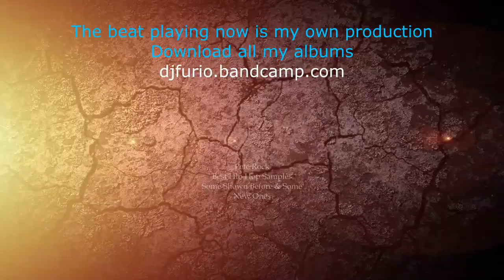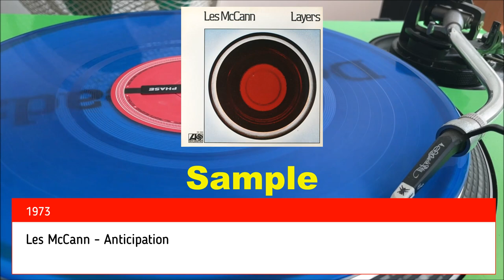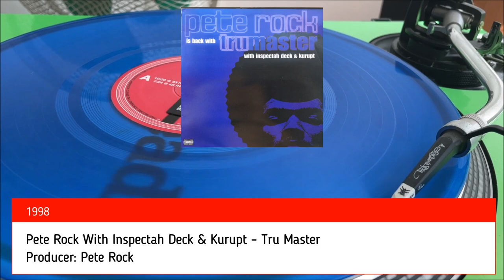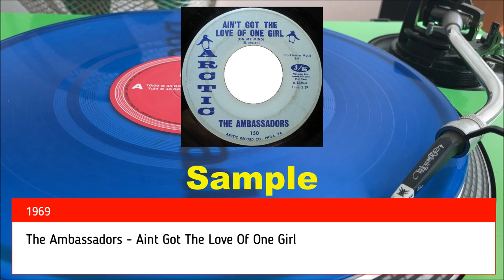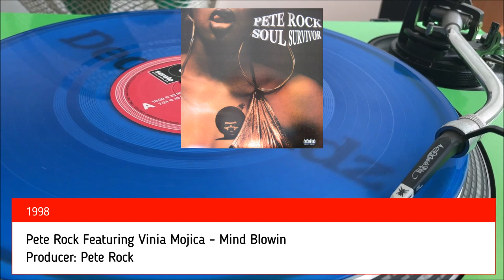Pete Rock Best Hip Hop Samples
Beginning and end tracks are my own productions

This video is about all hip hop samples used by the legendary producer Pete Rock.